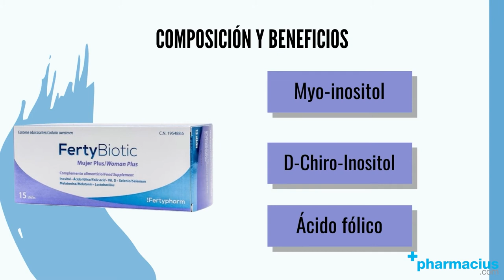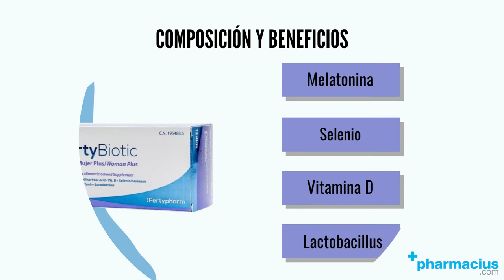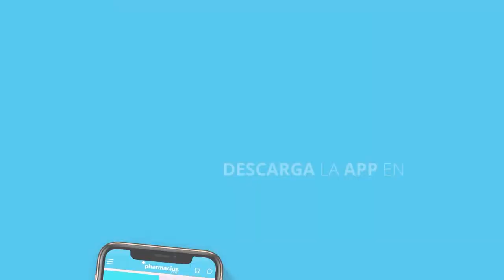Fertybiotic Mujer Plus: Composición, Para qué sirve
00:00 Intro
00:09 Presentación Fertybiotic Mujer Plus
00:24 Composición y Beneficios
01:30 Cómo tomar Fertybiotic Mujer Plus
01:37 Indicaciones
01:44 Comprar Fertybiotic Mujer Plus en Pharmacius.com

¡Comparte tu opinión sobre Fertybiotic Mujer Plus!